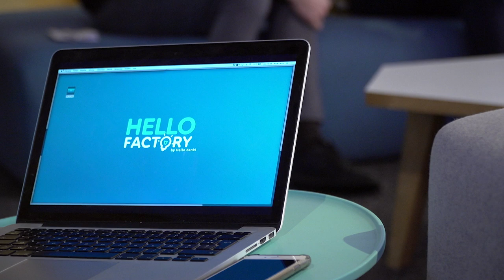L'ouverture d'un compte chez Hello bank! | Hello Factory #12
Les clients Hello bank!  nous ont livré leur expérience, leur avis et leurs suggestions sur l’ouverture de compte. Ils ont échangé avec les équipes Hello bank! qui repartent avec plein d’idées pour améliorer l’ouverture de compte.

Comment ouvrir un compte en ligne ?

➽ Qui sommes-nous ?